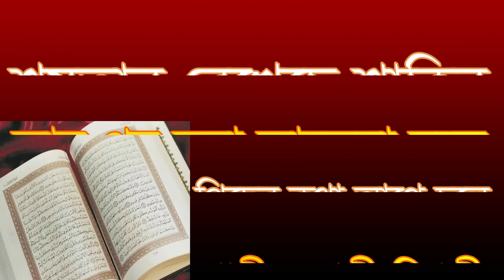শয়তান রেখেছে শাকিন তার পর সূরা ফাতেহা বলে পিছের কথা আগে বলে shamim ali chisty